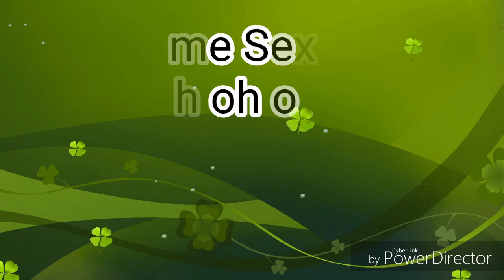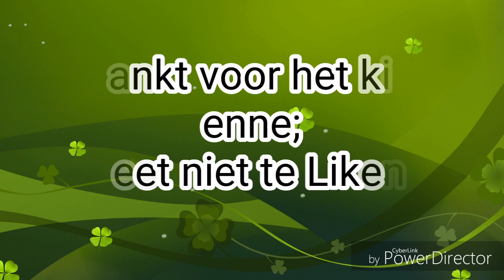VLOG #6: TUIN AANPAKKEN | Humor/educatie en groene vingers